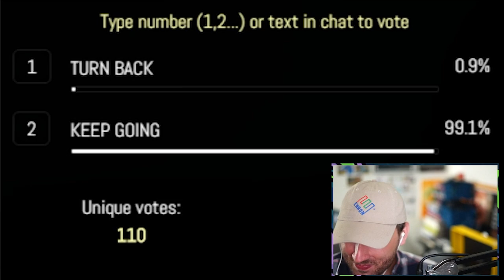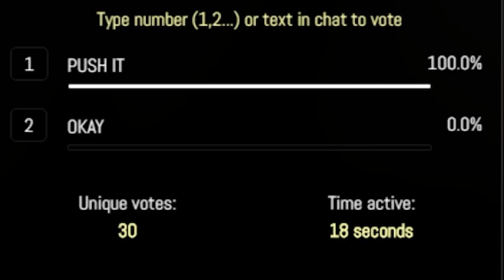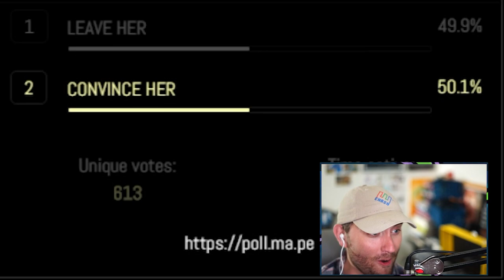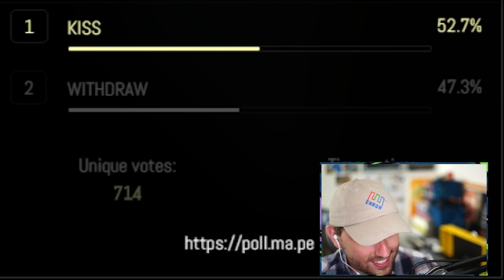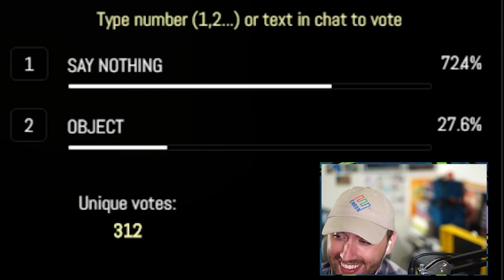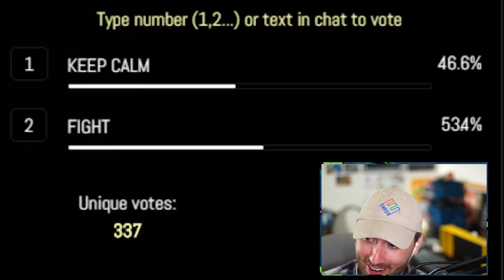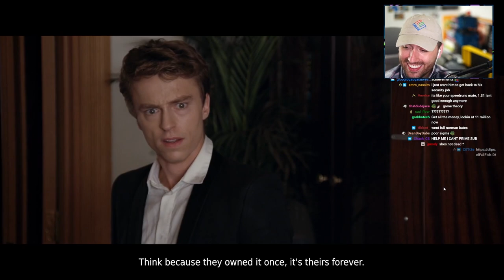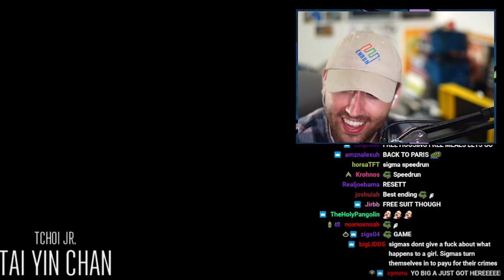I Let Twitch Chat Direct a Movie...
watch out spielberg